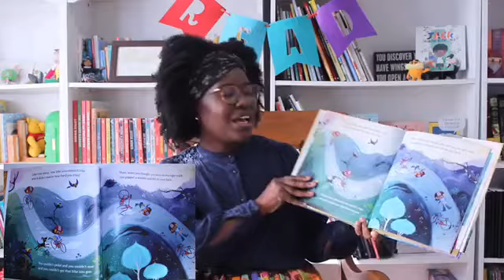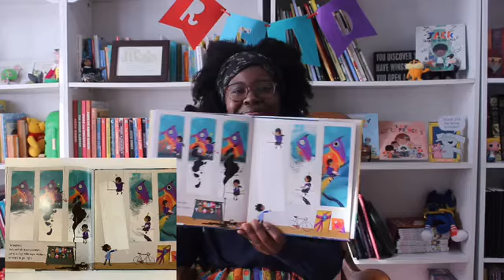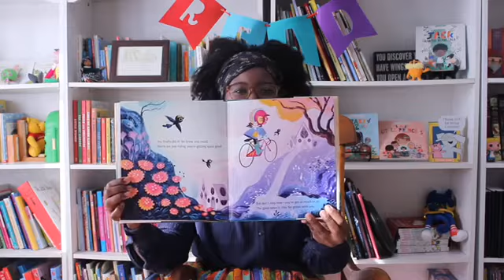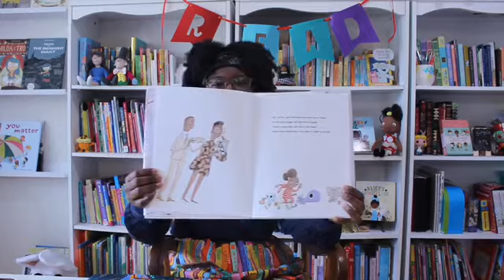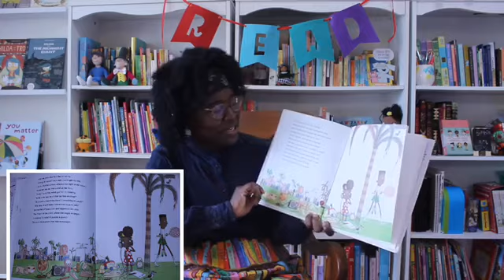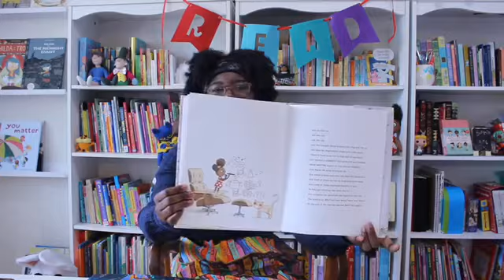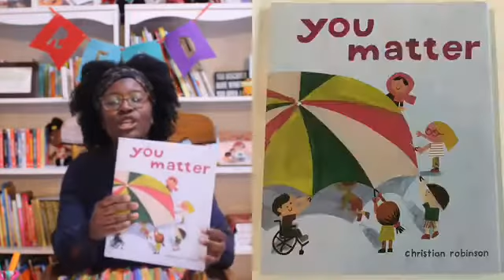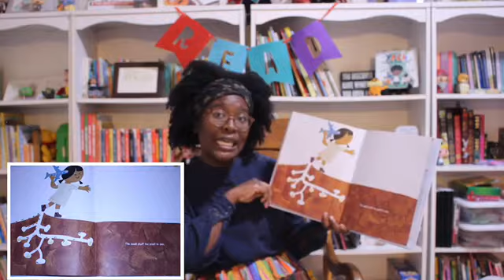Storytime with Miss Jillian #2 Inspiring Stories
Boys and Girls, join Miss Jillian for another fun storytime! This time she is reading three inspiring stories - The Magical Yet, Ada Twist, Scientist and You Matter. for information on how to register for the summer reading program!